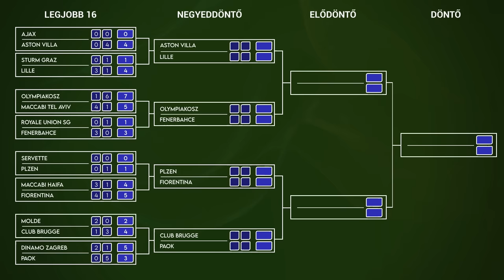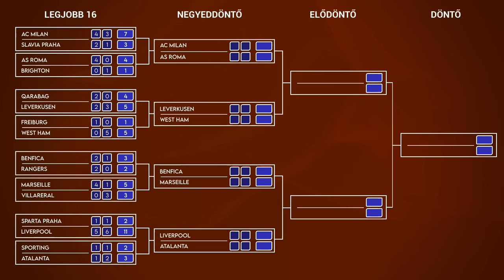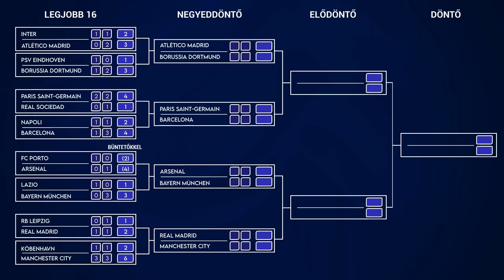Foden jobb, mint Bellingham? | Esélylesők Európa | S01E11 | Unibet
Roy Keane szerint Haaland technikai tudása egy 4. ligás játékosnak felel meg, szerintünk meg nem biztos, hogy attól lesz hiteles, valakinek a véleménye, hogy mennyi Premier League meccse van. Esetleg ha megnézett volna pár Dortmund, Salzburg vagy Bajnokok Ligája mérkőzést, akkor nem így gondolná és mindjárt relevánsabb lenne a véleménye is. Azon viszont érdemes vitatkozni, hogy Foden vagy Bellingham szezonja jobb, hiszen most egymás ellen kell bizonyítaniuk. Rodrygo ismét kibabrálhat a City-vel vagy egyszer volt Budán kutyavásár? A Bayern az utóbbi Arsenal elleni párharcait rendre megnyerte, de most talán az Arsenal az esélyesebb. Mégiscsak létezik a Harry Kane átok? Párizsban a Barcelona számíthat Mbappé rohamokra, de vajon kit állít rá Xavi? Milyen fegyver működhet az egyik és a másik oldalon? A Liverpool a hétvégi döntetlen után most a legerősebb kezdővel vág neki az Atalanta elleni meccsnek?

Szerkesztő:
Kerekes Tamás

Tartalom:
00:00 Intro
02:22 Konferencia Liga percek
04:22 Európa-liga - Mire megy az Atalanta a Liverpool ellen?
15:37 Bajnokok ligája ágrajz
19:35 Arsenal - Bayern München
28:59 PSG - Barcelona
45:49 Real Madrid - Manchester City
01:01:27 A hét kérdése